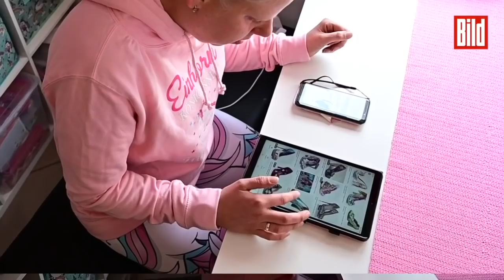Jessica sammelt seit Jahren Einhörner: So sieht ihr Haus aus!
Ob pink, putzig, pummelig oder pornös: Jessica Ittemann (33) sammelt Einhörner in allen Formen und Farben, gibt in drei Monaten rund 500 Euro für ihre Fabelwesen aus – und das bereits seit vier Jahren.